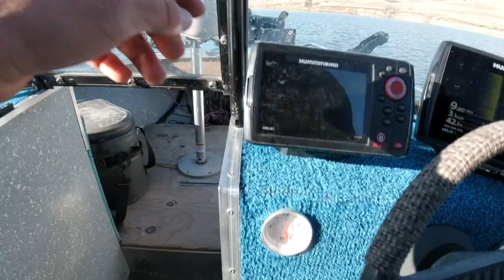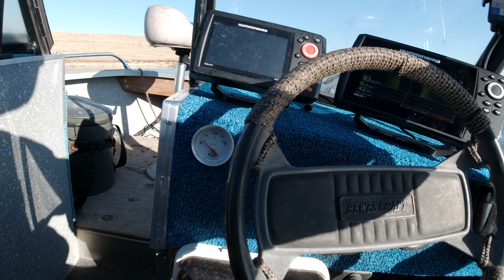Spring WALLEYE Fishing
Today, Cody and I need to get the walleye dialed for the upcoming tournament season that starts in 3 weeks.  Let's see what we can find!

- Pflueger spinning reel
- Berkley Fireline 8lb Braid
- Vanish 6lb Leader

***CAMERA GEAR
- Main Camera
- 2n Camera

CAMPING GEAR***